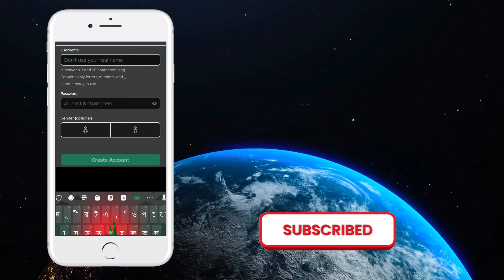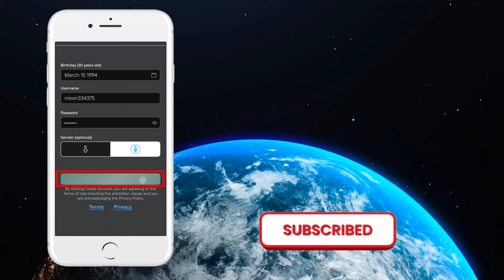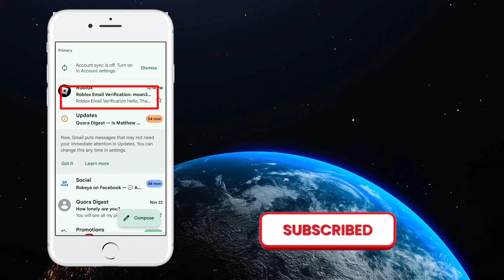كيفية إنشاء حساب روبلوكس في عام 2024 | التحقق من حساب روبلوكس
كيفية إنشاء حساب Roblox في عام 2024 | التحقق من حساب Roblox.

**الوصف:**
هل أنت مستعد للغوص في عالم Roblox في عام 2024؟ 🎮 في هذا الفيديو، سنوضح لك كيفية إنشاء حساب Roblox بسرعة وسهولة! من التسجيل إلى التحقق من حسابك، قمنا بتغطيتك بدليل بسيط خطوة بخطوة.

**ما ستتعلمه:**
✅ كيفية التسجيل للحصول على حساب Roblox
✅ نصائح لاختيار اسم مستخدم وكلمة مرور آمنين
✅ كيفية التحقق من حسابك للوصول الكامل

💡 **لماذا الاشتراك؟**
ابق على اطلاع بأحدث نصائح وحيل ودروس Roblox. سواء كنت مبتدئًا أو محترفًا، تحتوي هذه القناة على كل ما تحتاجه لرفع مستوى تجربتك في Roblox.

- إنشاء حساب Roblox 2024
- كيفية إنشاء حساب Roblox
- دليل إنشاء حساب Roblox
- برنامج تعليمي Roblox 2024
- التسجيل في Roblox 2024
- برنامج تعليمي للمبتدئين في Roblox
- كيفية الانضمام إلى Roblox
- نصائح Roblox للمبتدئين
- إعداد حساب Roblox بسهولة
- دليل Roblox 2024
- Roblox للاعبين الجدد
- إنشاء حساب Roblox خطوة بخطوة
- تسجيل حساب Roblox
- مساعدة Roblox 2024
- البدء في استخدام Roblox

لا تتردد في تعديل العلامات لتتناسب مع تركيز الفيديو أو الجمهور المحدد!

👉 لا تنسَ الإعجاب بالفيديو وتعليقه واشتراكه إذا كان هذا الفيديو مفيدًا لك!